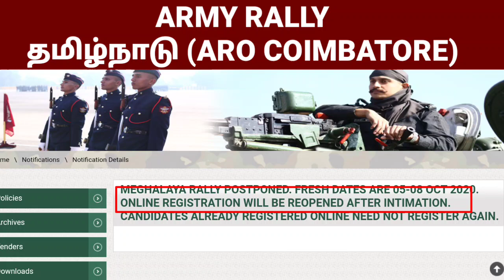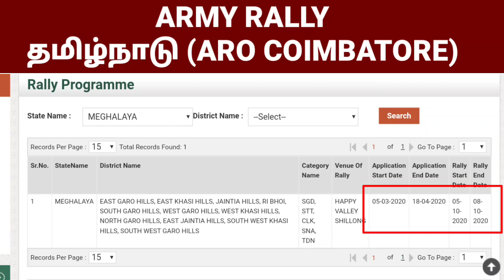Coimbatore online application reopened 2020#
Jai Jawan Army Police Academy